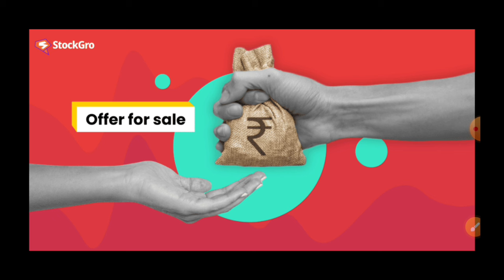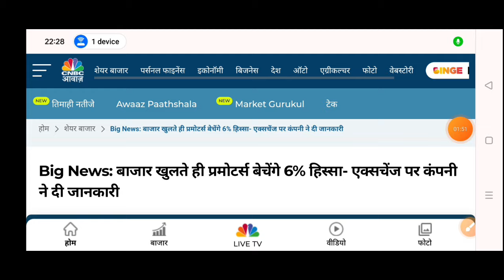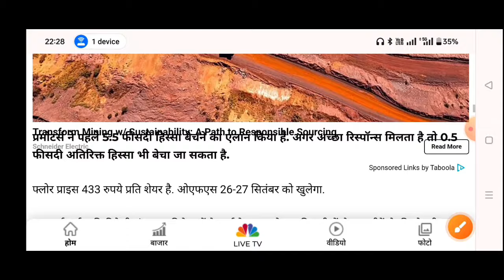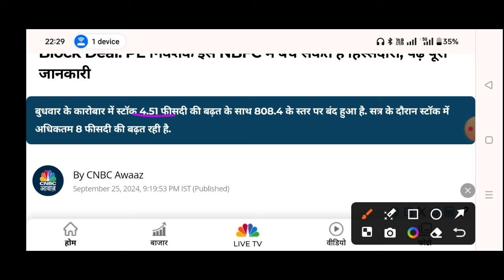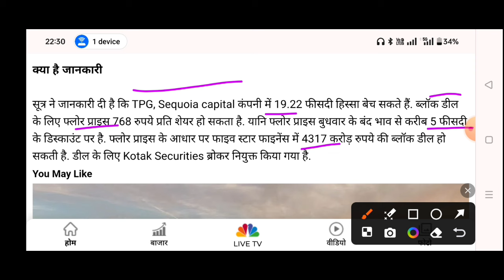कल होगी ₹4317Cr की बिकवाली😱 ASK Automotive OFS | Aarti Drugs पर USFDA का Action / 3 Stocks Crash😭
Ask Automotive Q4 Results 2024 | Ask automotive result | ask Automotive share latest news

five star business finance Share analysis,
five star business finance Share target

Aarti Industries Q1 results 2025 | Aarti Industries share news | Aarti Industries share latest news | Aarti Industries

Why Aarti Industries crash today?😭 Aarti Industries share news | Aarti Industries share latest news

Aarti Industries stock news
Aarti Industries stock price